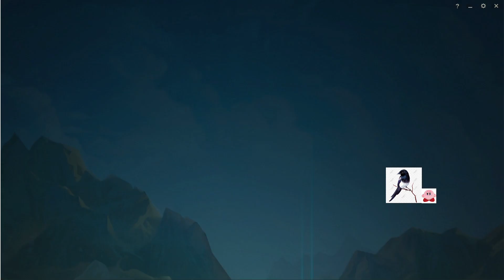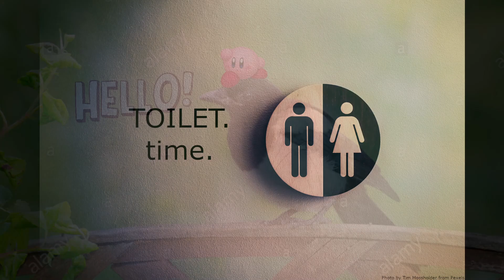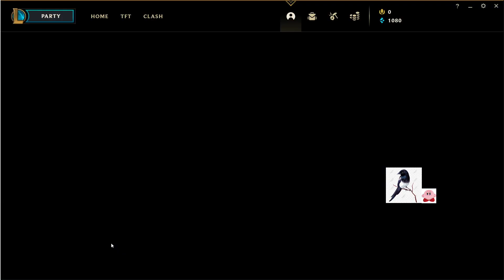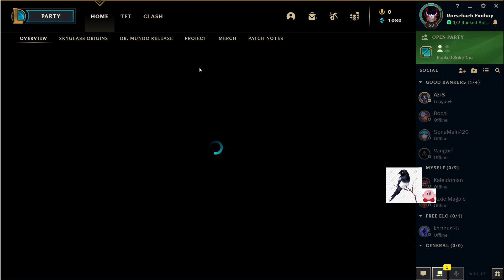back 2 d2